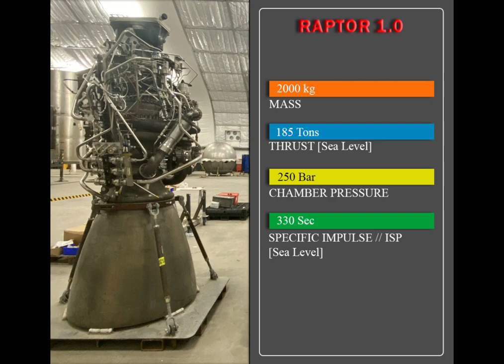Rocket Engine Raptor | SpaceX | Ракетный двигатель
Тестовые испытания ракетного двигателя Раптор от компании СпейсИкс.

Test tests of the Raptor rocket engine from SpaceX.